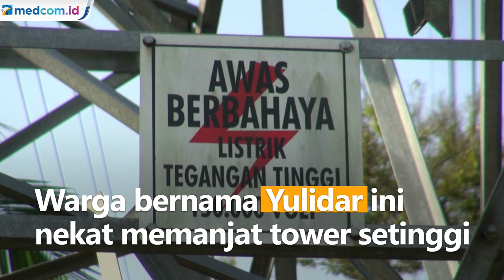Diduga Depresi, Seorang Perempuan Nekat Panjat Sutet di Pekanbaru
Seorang warga nekat memanjat tower SUTET PLN di Pekanbaru, Riau. Tim Basarnas berusaha menyelamatkan warga yang diduga mengalami depresi.

Proses evakuasi berlangsung dramatis di Kelurahan Kulim. Warga bernama Yulidar ini nekat memanjat tower setinggi lebih dari 300 meter. Petugas membujuk Yulidar agar turun dengan bantuan tali. Setelah 5 jam di atas tower, akhirnya ia mau turun.

Menurut petugas, Yulidar memanjat tower karena ingin mengakhiri hidup. Perempuan 42 tahun ini langsung dibawa ke RSJ Pekanbaru untuk pemeriksaan kejiwaan.